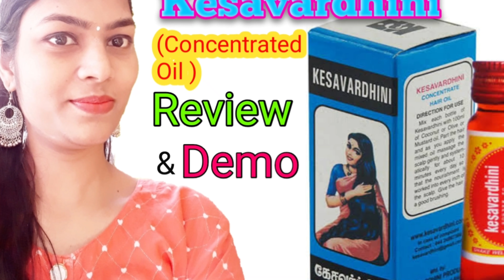Ponds Super Light Gel Moisturiser Review in Tamil | Ponds moisturiser Review & Demo|Best moisturiser